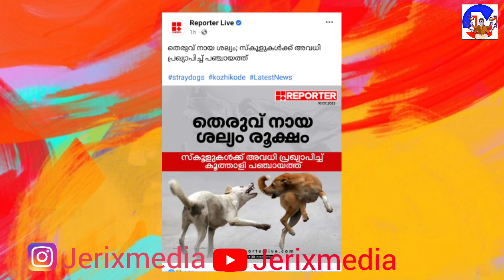തെരുവു നയാ ആക്രമണം.ഇവിടെ സ്‌കൂളുകൾക്ക് അവധി.Today school leave 10-7-23